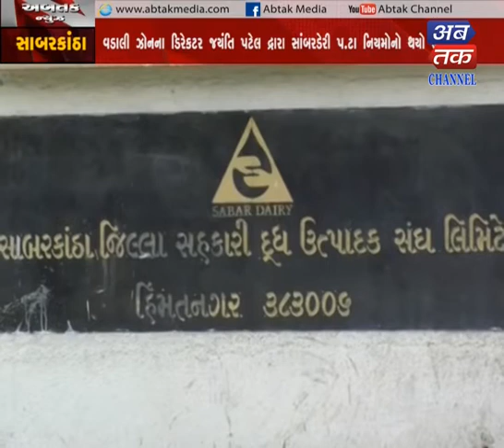Sabarkantha |Written in the High Court on Sabar Dairy election | ABTAK MEDIA